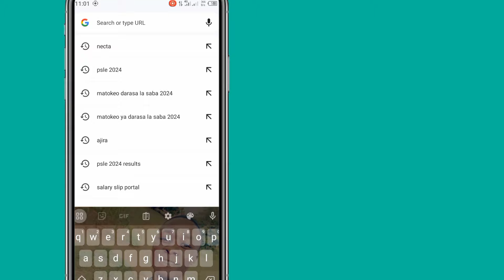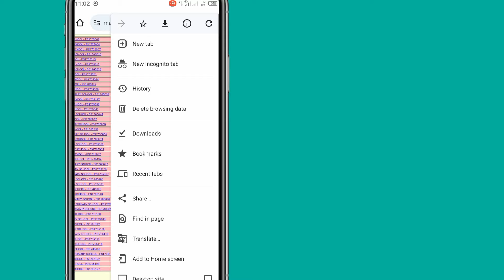TAZAMA HAPA MATOKEO YA DARASA LA SABA 2024 ANGALIA matokeo YA MTIHANI WA DARASA LA SABA hapa